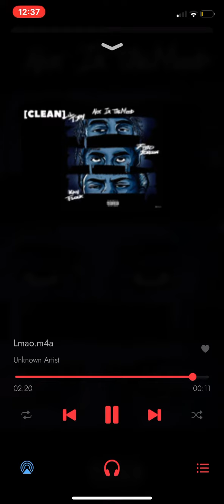Lil Tjay, Fivio Foreign, Kay flock - Not In The Mood (8D AUDIO)